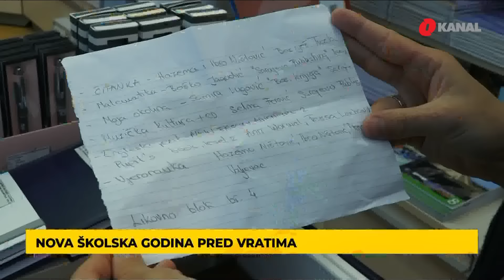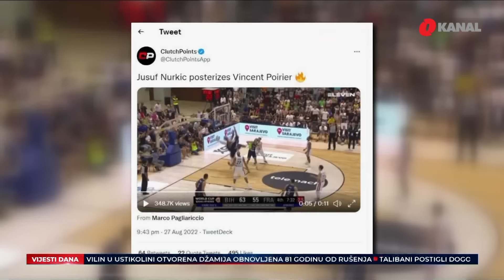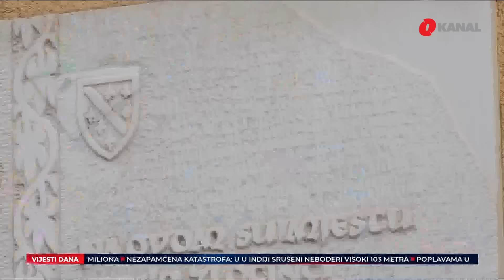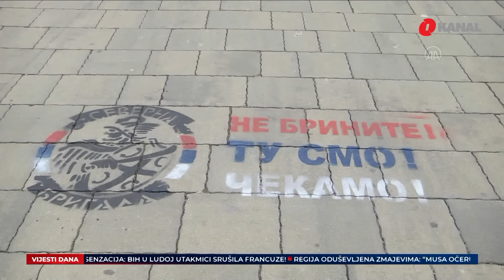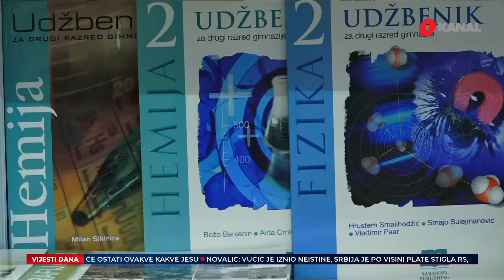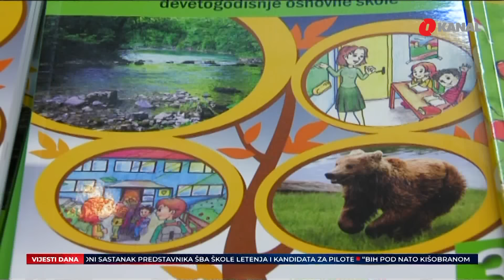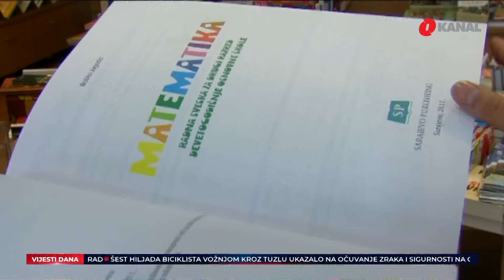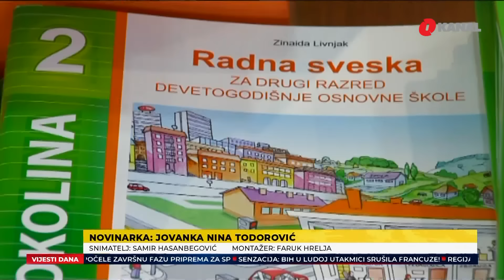O Dnevnik - 28.8.2022.